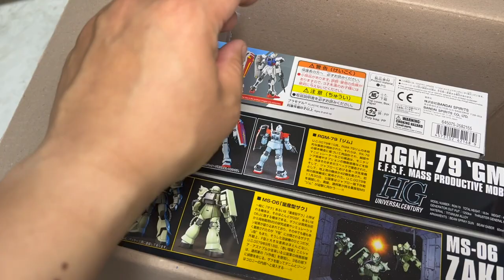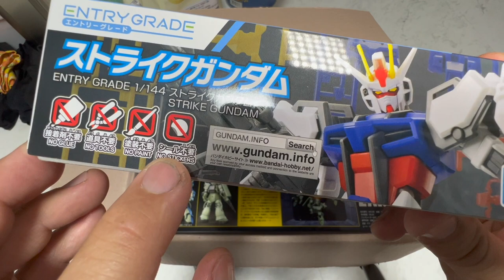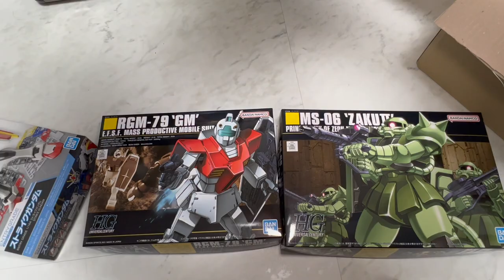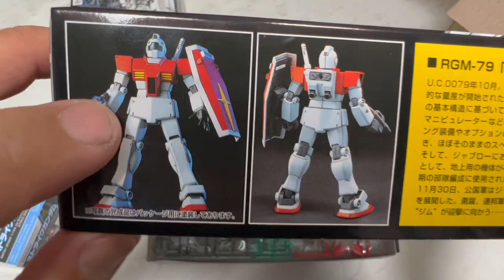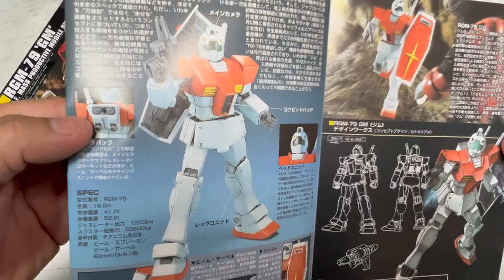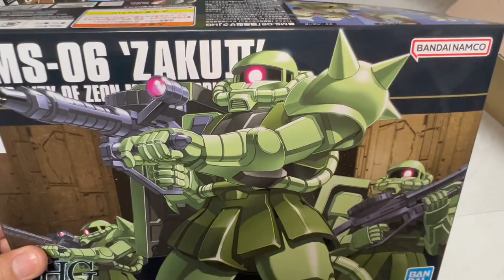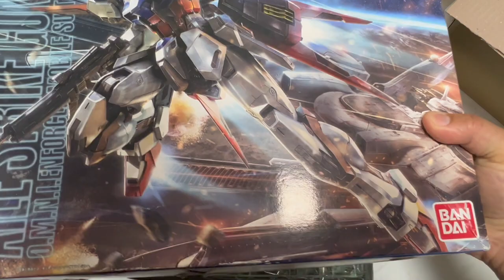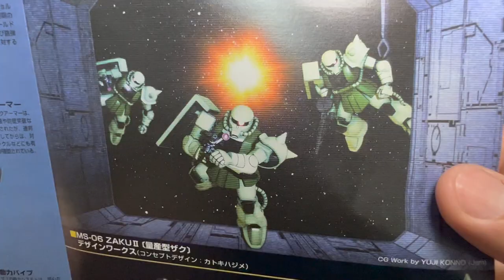[황스TV] HG 건담 샀어요~!! 자쿠, 짐, 스트라이크 건담.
드디어 건담을. 쇼핑몰에 재고가 없어서

 잔챙이들만 구입 했습니다.